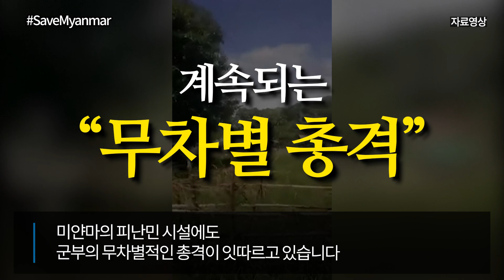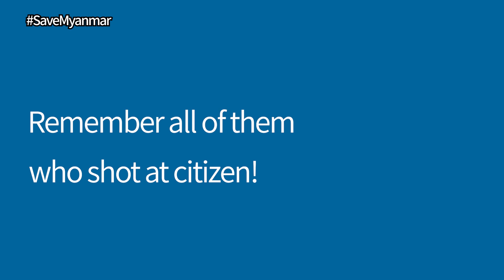이제는 외국인까지 통제? 우리 교민 여권 압수까지!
미얀마 군부가 출국하는 외국인들의 정보를 열흘 전에 제출하도록 한 가운데,
미리 출국 정보를 제출하지 못한 우리 교민이 탑승을 저지당했습니다.
한국대사관측은 1일 우리 교민 한 명이
10일 이전에 항공편 예약을 하지 않고 출국하는 과정에서
출국 신고를 미리 하지 않아 출국을 저지당했지만,
대사관 측의 요청으로 어렵게 출국했다고 밝혔습니다.